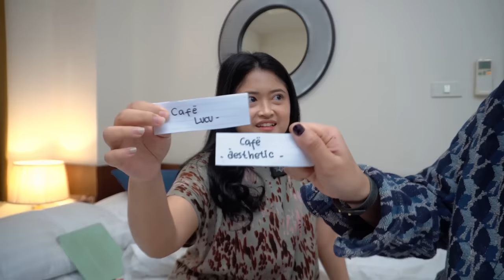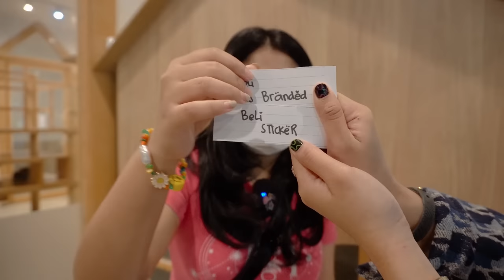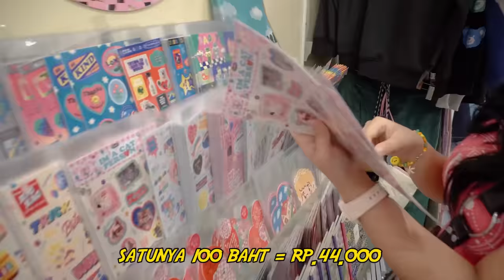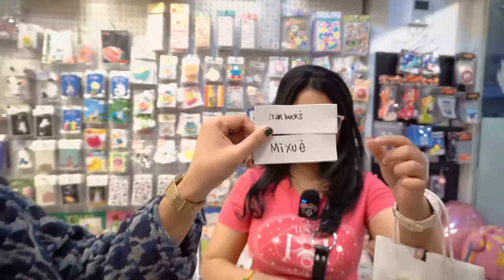NGIKUTIN YANG VIRAL DITIKTOK NOE SANGAT TERTEKAN